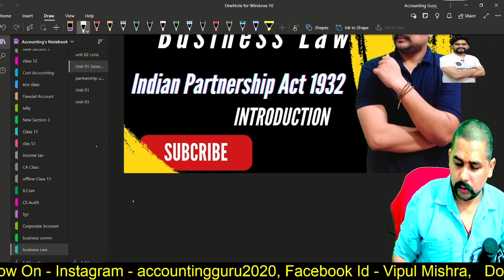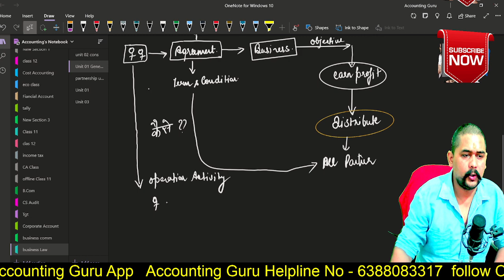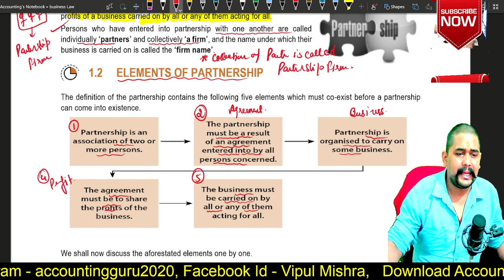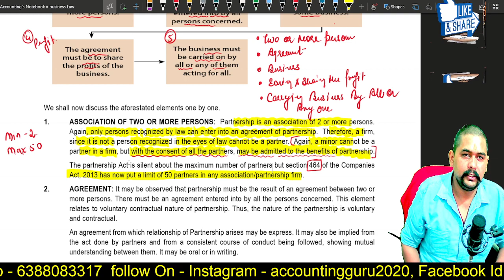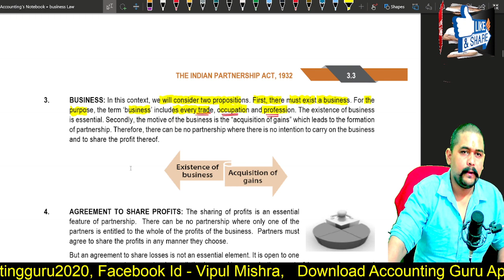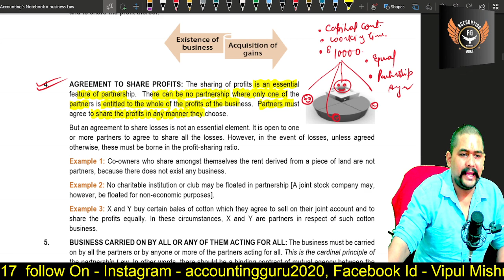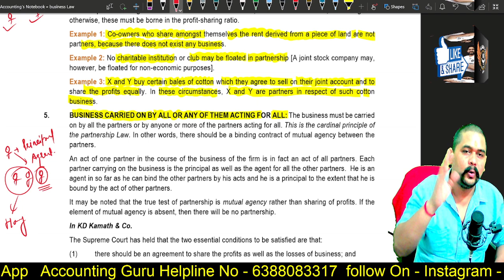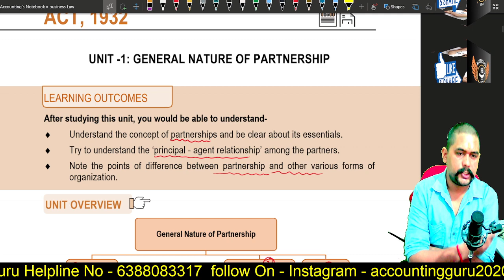CA foundation Business Law Indian Partnership Act 1932 Introduction December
Much love :)
Vipul Mishra